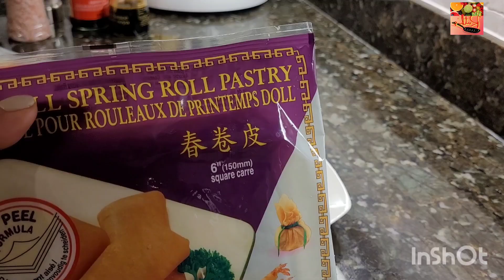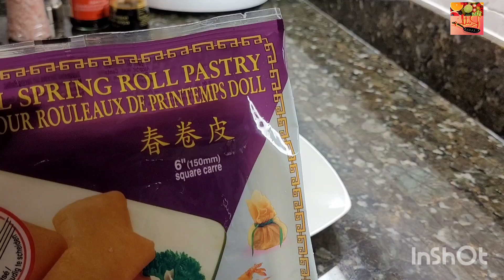Spring rolls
Spring rolls for snacks